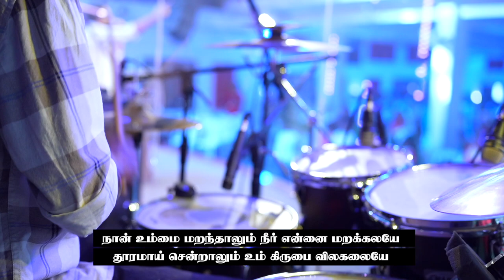Ummai Naan Marantha Natkal | உம்மை நான் மறந்த நாட்கள் | Bro.Jonathan Israel - Church of Glory (Live)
Our Service Timings:
1st service   -  6:30am    to   08:30am
2nd service  -  8:30am    to  10:30am
3rd service   - 10:30am   to  12:30pm
4th service   - 6:30pm     to  08:00pm